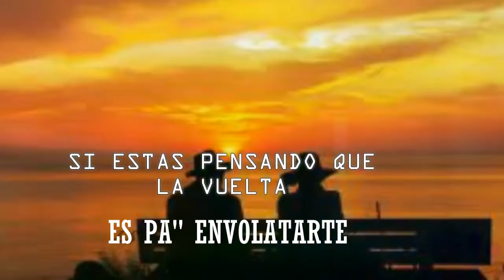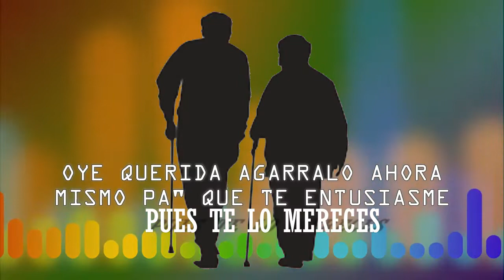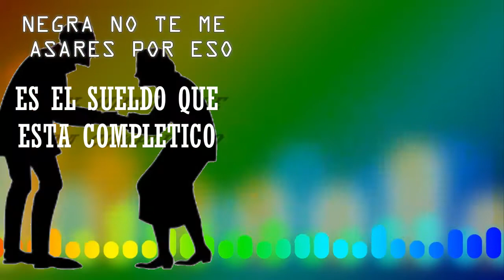PARODIA VIDA DE RICO